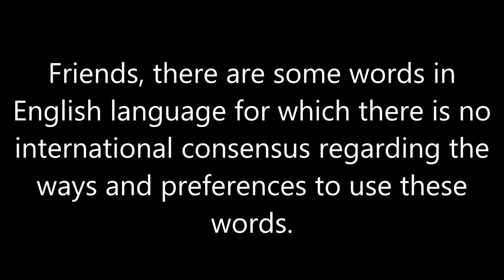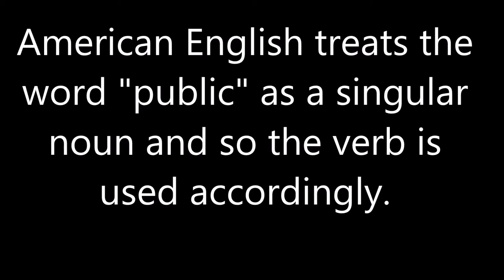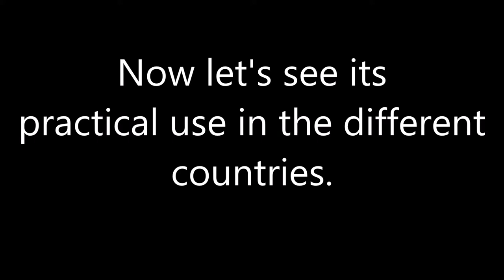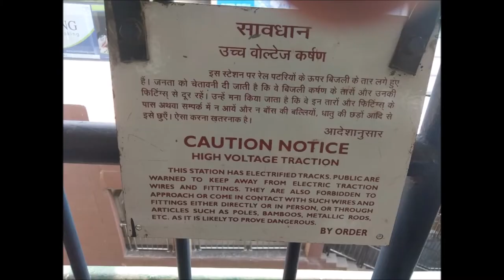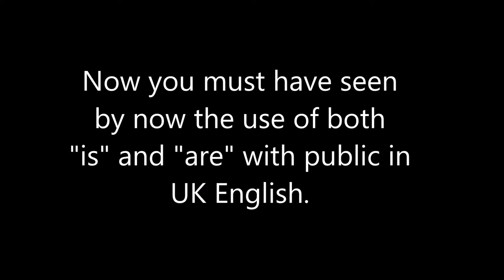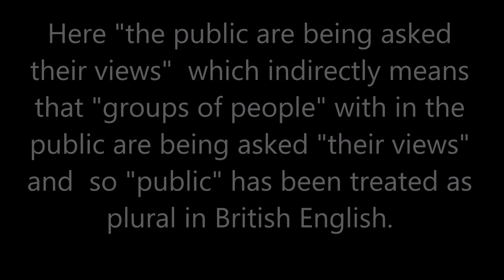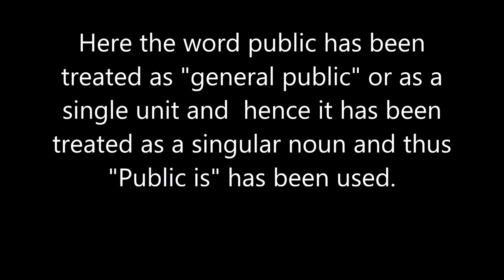Public IS or ARE - Tips for English Grammar - Is Public Singular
Let's understand the usage of the word "public" as a singular Noun and plural Noun.